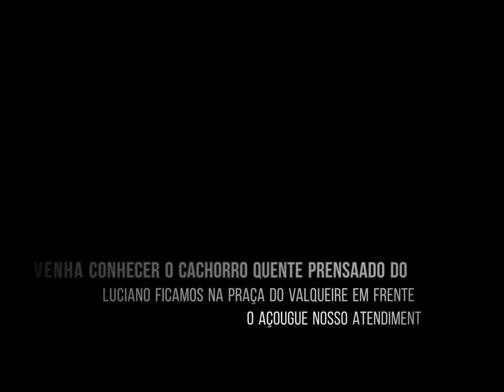Cachorro quente Prensaado do Luciano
Venha conhecer o cachorro quente Prensaado do Luciano ficamos na praça do valqueire em frente o açougue nosso atendimento é só pelo Whatsapp valqueire 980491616p